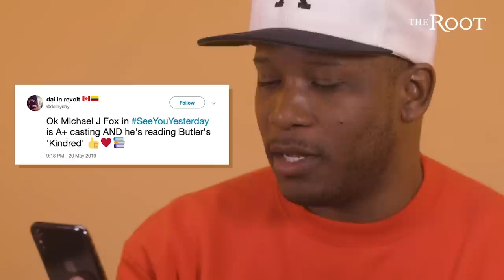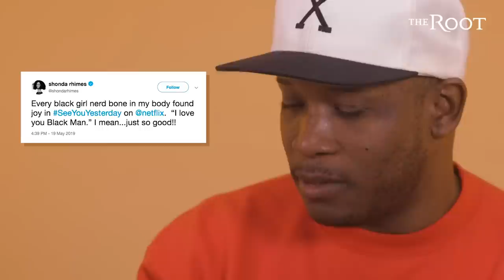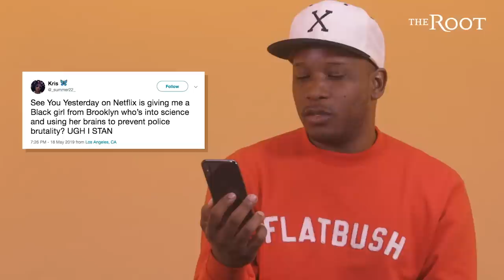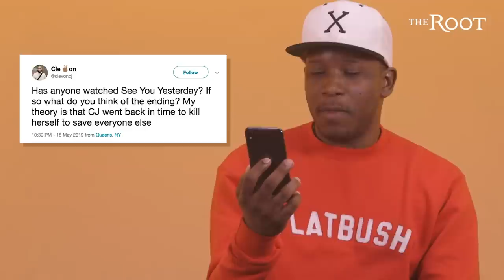Director Stefon Bristol Answers Burning Questions About the Ending of Netflix's 'See You Yesterday'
We've seen all the tweets and theories about the ending of Netflix 's "See You Yesterday" and only one man has the answers.

Watch director Stefon Bristol respond to your burning questions.